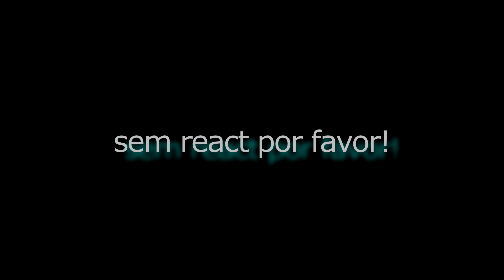Agachadinha Contra Famosos 2 🔌 | Apelapato999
🐥 S2

MC GW ,MC PEDRINHO, MC LAN - ELA SENTA TRAVANDO O PLUG 🔌🔌🔌(Prod. @yung_matzu)

🍀 Clique no link da música acima ⬆⬆⬆ Escreva algo lá, Vou estar vendo  🍀

🎥 Editor -